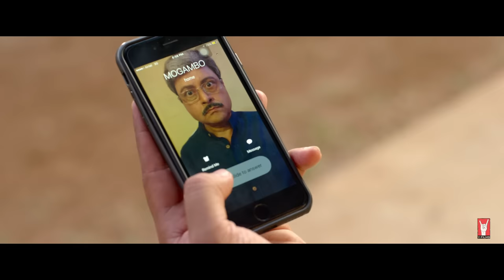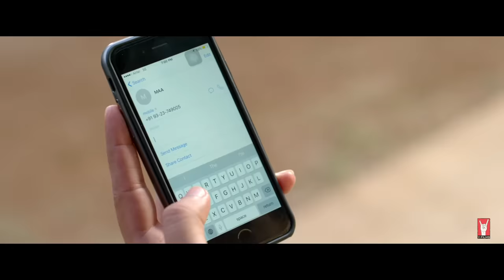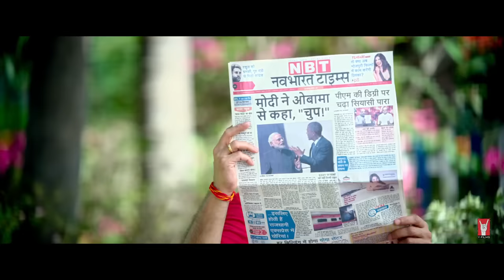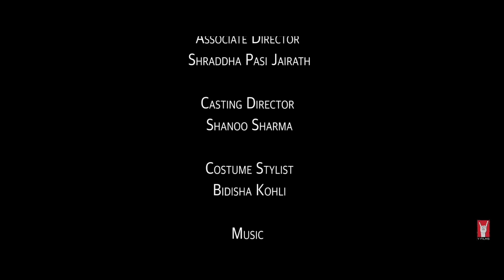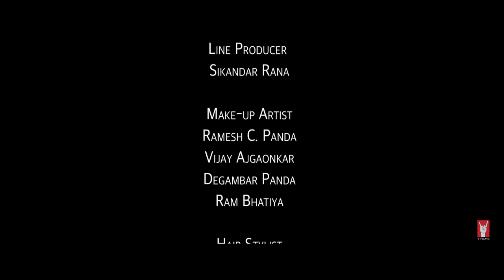Se× Chat with Pappu & Papa | Episode 01 | Masturbation | Se× Education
The season’s premiere of Se× Chat with Pappu & Papa opens in a seemingly harmless park with Pappu at his Cricket Coaching Class. Things suddenly get hit for a six as Pappu throws his first googly of a question at Papa, Anand about masturbation. How does poor Papa handle this while his own father - the khadoos Pitaji - keeps popping up to both distract and stop him from having ‘the talk’ with his son! Tune in to find out…

Durex & Y-Films ka Se× Chat with Pappu & Papa is the most unique show of it’s kind in India - and probably the world. A 5-part series that attempts to demystify Se× and themes around Se× including masturbation, pregnancy, condoms, periods and homoSe×uality in a simple, clean, honest and fun manner. Research clearly shows that Se× talk with parents is directly and clearly linked to safer Se×ual behavior. The series has been heavily researched and ratified by some of the foremost medical experts, top hormonal, gynecological doctors of the country. We hope it creates some genuine social impact, not just locally but globally. So this July… let’s talk about Se×, baby!

Next week: Pregnancy

Se× Chat with Pappu & Papa now available with subtitles in 9 international languages:
English
German
Spanish
Dutch
Bahasa
Thai
Chinese
French
Malay
& soon to be dubbed in 5 Indian languages:
Tamil
Telugu
Kannada
Malayalam
& Bengali

High Fives to
• Dr. Piya Ballani Thakkar

Cast
• Papa, Anand Watsa – Anand Tiwari
• Pappu, Punit Watsa – Kabir Sajid
• Mamma, Shireen Shaikh Watsa – Sanjeeda Shaikh
• Dadi, Usha Watsa – Alka Amin
• Daddu, Vishwanath Watsa – Sachin Pilgaonkar

Crew
• Producer & Director – Ashish Patil
• Writers – Gopal Datt, Devang Kakkad
• Story Developed By – Amritpal Bindra, Anand Tiwari
• Associate Producer – Nikhil Taneja
• Cinematographer – Adil Afsar
• Production Designer – Pronita Pal
• Associate Director – Shraddha Pasi Jairath
• Art Director – Sandeep Pandey
• Editor – Antara Lahiri
• Sound – Hitesh Chaurasia
• Styling – Bidisha Kohli
• Casting Director – Shanoo Sharma
• Hair & Make-up – Ramesh C Panda
• Chief AD – Mohit Chhabra
• Direction Team – Sayanta Manna, Anugrah Bantawa, Hemant Hajare
• Standby Prop - Nabamita Pal
• Assistant Stylist - Forum Majithia
• 2nd Unit DoP – Zuhair Afsar
• Line Producer – Sikandar Rana
• Casting Assistant – Charmi Gondalia
• Making of & Promos – Taxi Films
• Still & Still Moving Pictures Team – Dimple Mathias
• Post Production Supervisor – Manish Gaur
• Executive Producers – Still & Still Moving Pictures
• Y-Films Gang – Adhiraj Singh, Raunaq Bajaj, Sakshi Gurnani

Se× Chat with Pappu & Papa | A Y-Films Original Series
Category: Entertainment